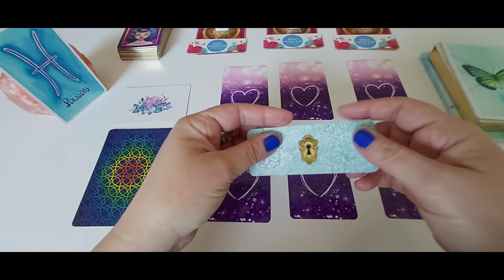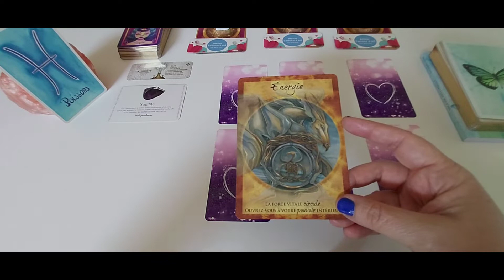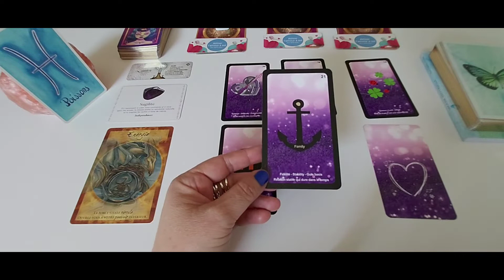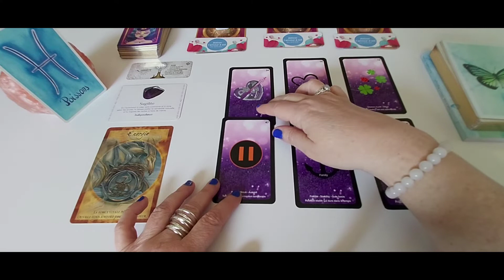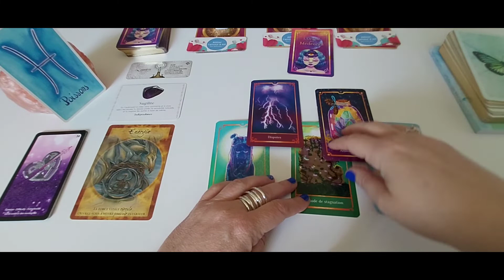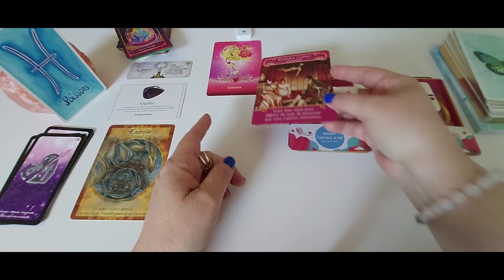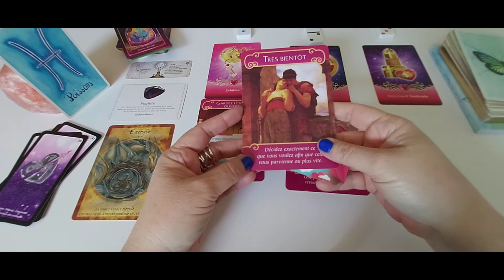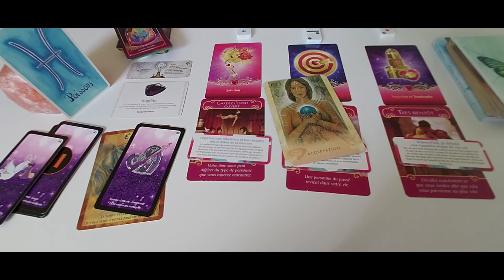Poissons - Amour Mai 22 : Vous avancez pour vous.